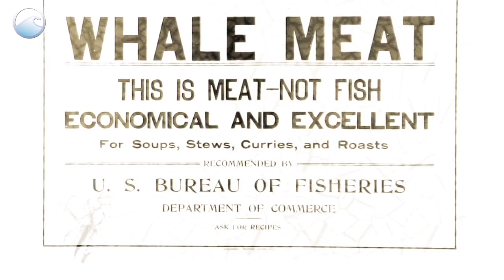The Gray Whale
It is late spring on Kodiak Island, Alaska. The air and the water are growing warmer and the locals have returned to feed.

But even against this monumental landscape, all eyes are on the horizon for one of nature’s most graceful giants: the gray whale. It is here that they begin and end the longest migration of any mammal – 12,000 miles from the icy waters of the Arctic to the warm lagoons of Baja, Mexico, and back again.